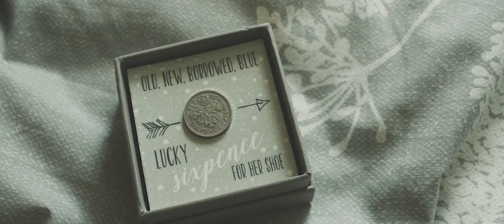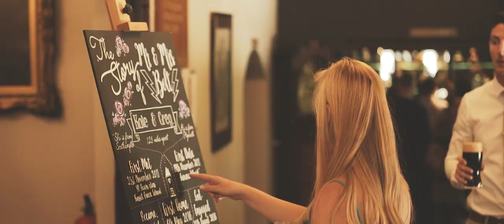The Bolt's Wedding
Couldn't recommend Luis Arnold enough for helping us remember our special day!